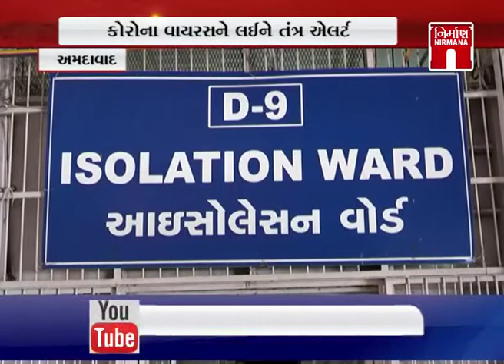Amdavad સિવિલ હોસ્પિટલના આઇસોલેશન વોર્ડની ટીમે લીધી મુલાકાત । Nirmananews